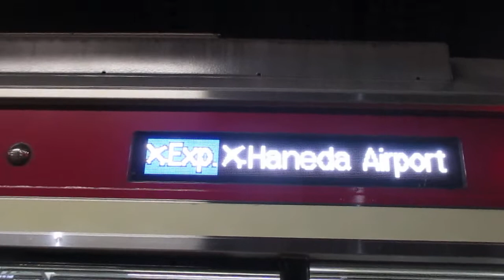【逗子・葉山始発、能見台～京急蒲田間急行運転、京急空港線内各駅停車】京急本線エアポート急行羽田空港行き京急新1000形1185編成8両 神奈川新町駅発車